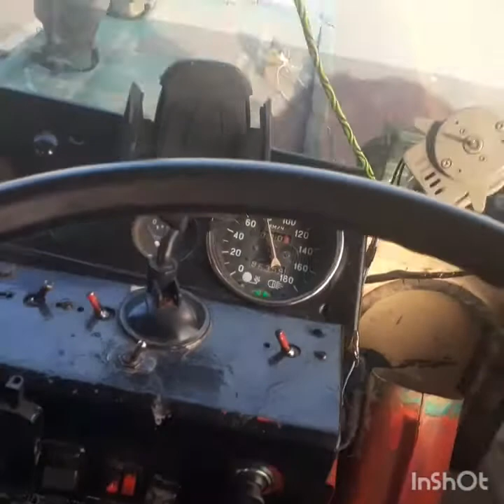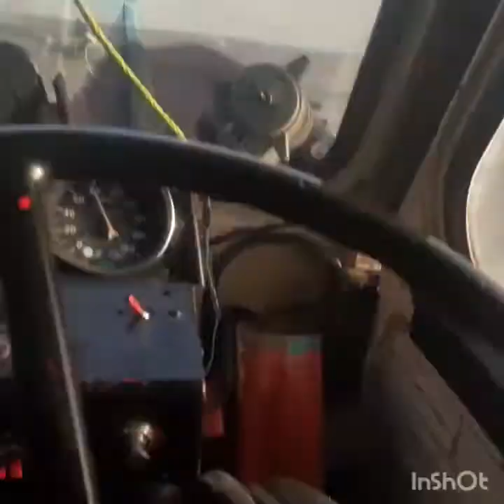Zarina Buzovnalı - Qara bəxtim